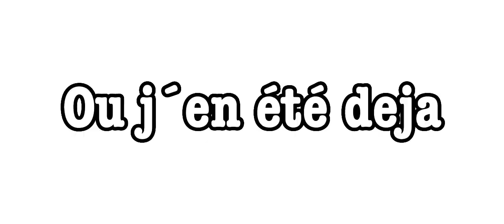L´école Concept : Deformation de son //Inventer par moi